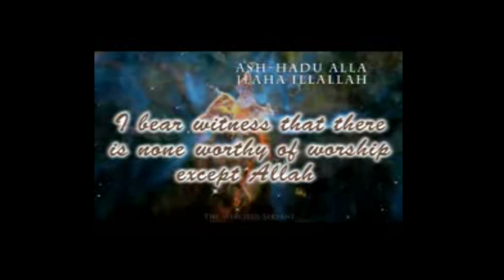ತಪ್ಪು ಕಲ್ಪನೆಗೊಳಪಟ್ಟಿರುವ ಸಲಫಿಯತ್ತ್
JANAB HYDER ULLAL   ಬ್ಯಾರಿ ಭಾಷೆಯಲ್ಲಿ
BEARY SANGAMA SPEECH